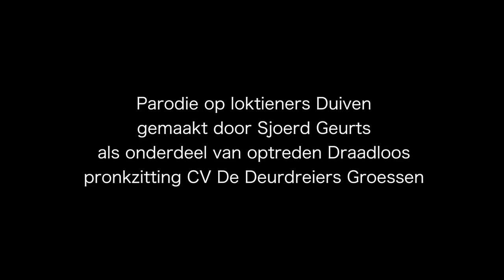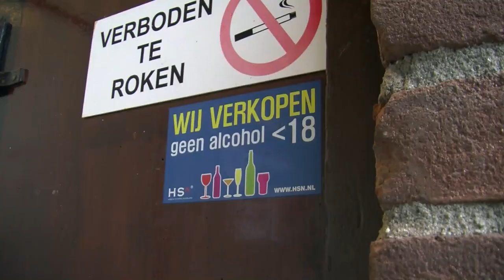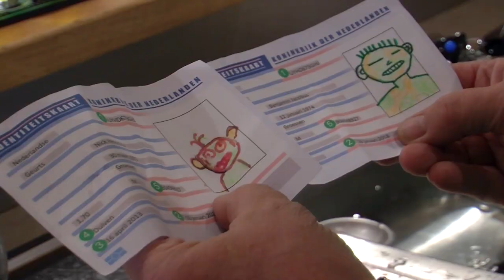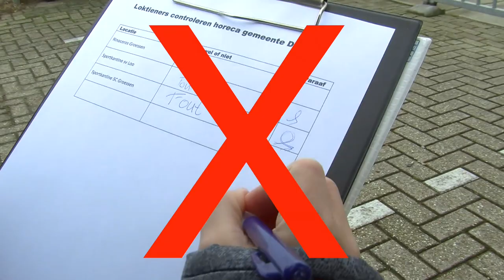Loktieners in Duiven - Hilarische persiflage - door Sjoerd Geurts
Tijdens de drie pronkzittingavonden van CV De Deurdreiers in Groessen stond Sjoerd Geurts (Geurts Media) als Draadloos op de planken met het optreden Draadloos. Dit is een persiflage op de Duivense loktieners. Technische ondersteuning: Fred Maassen.